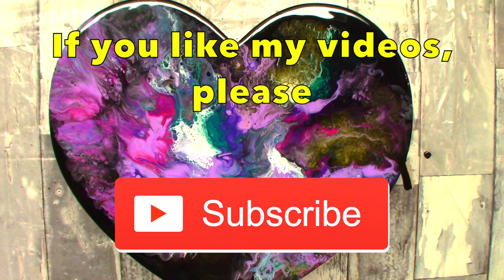Acrylic Pour Art/Fluid Art Video of a Dutch Pour over a black Wooden Heart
For this acrylic pour art video I used a wooden heart with a primed base of black, then a dutch pour. I had to work with it a little longer than normal but the end result is stunning.

I would like to do some more of these. I would especially love to do some resin hearts.

My pouring medium is 50% clear craft glue, 25% floetrol and 25% water. Generally the paints are 2:1 (pouring medium to paint) and if needed I will thin further with a little water just to get the right consistency. But again some paints require less pouring medium than others. This ratio also varies depending on the paint brand and even the colour but this is the most uniform figures I have. I hope it helps.